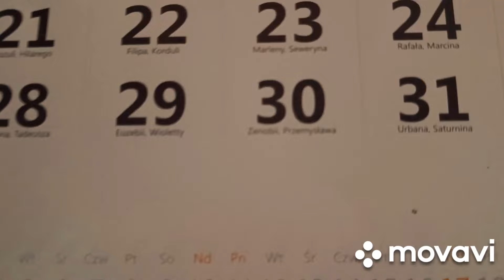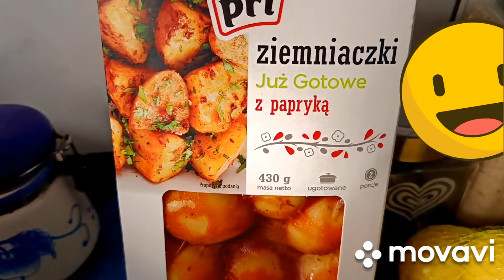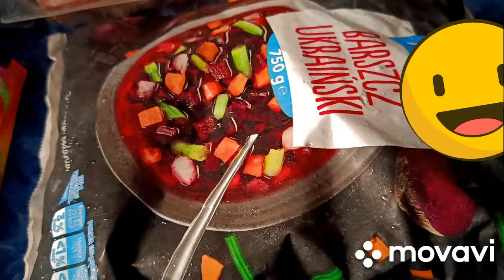Zakupy z 🐞.Szybki obiad. Jesień w obiektywie 😍, Zapraszam